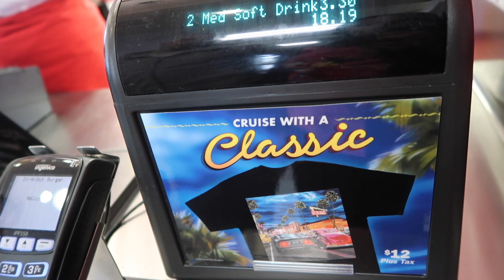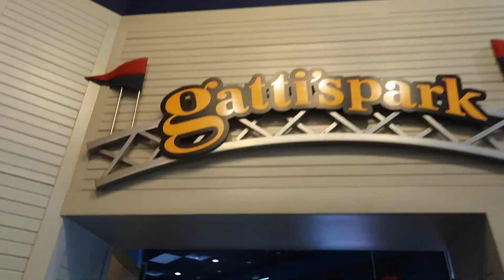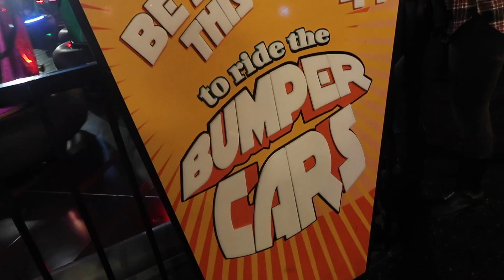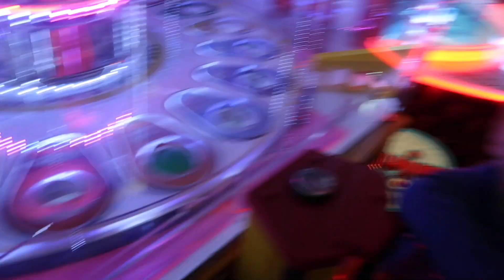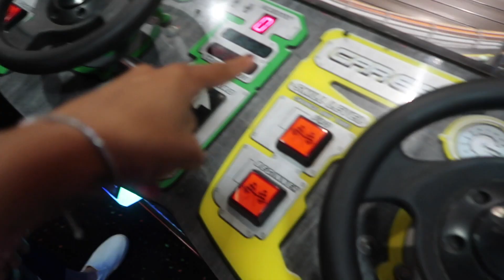SURPRISE VISITOR! HE HAD NO IDEA!!!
SURPRISE VISITOR!! KAIDEN HAD NO IDEA! In todays vlog we completely surprise Kaiden with a special guest from home! We spend our day at GattiTown and have so much family fun!!